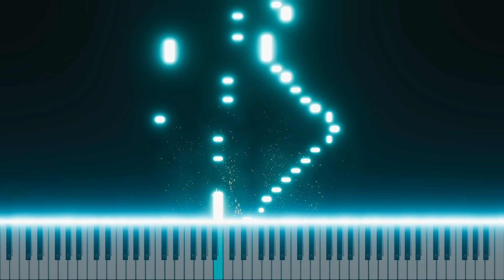Sonatina in G Major, Op 36, No 2, by Muzio Clementi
Royal Conservatory of Music (RCM) Level 4 Celebration Series Sixth Edition Piano Repertoire. Uploaded as part of The European Academy of Arts YouTube visual guides compilation. Performed by Dr. Edvinas Minkstimas